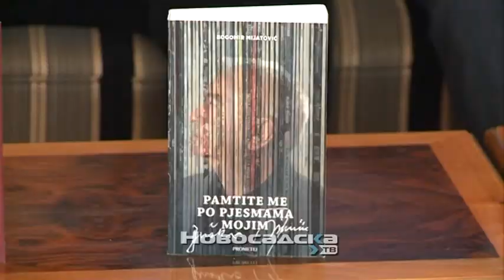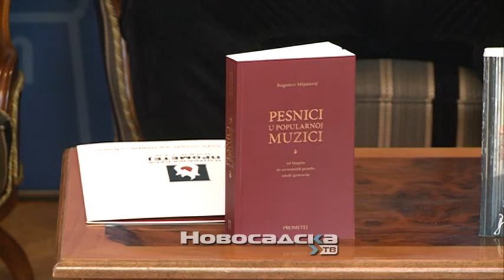Program posvećen pesniku Dušku Trifunoviću